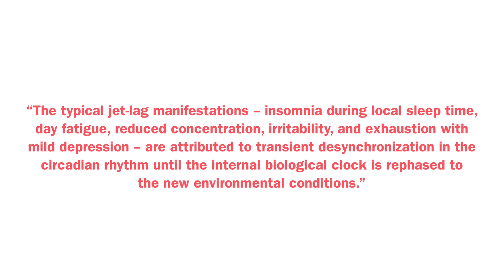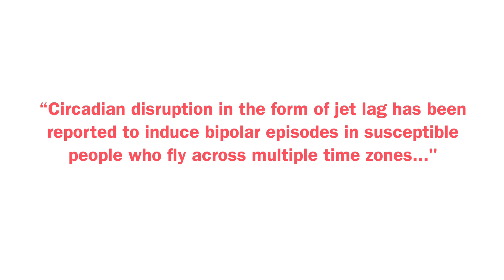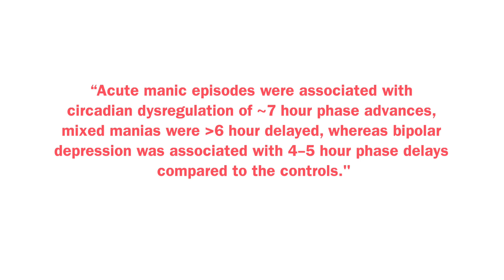Flying Causes Bipolar Episodes: Jet Lag!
I've experienced this SO many times! Understanding jet lag and circadian rhythms will make us more self aware and live with this better.